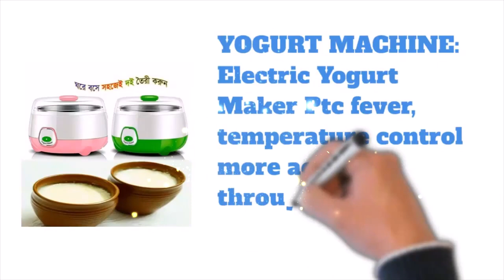Electric Doi Maker | Omss Shop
Electric Doi Maker,
Electric Yogurt Maker,
Doi Maker,
Yogurt Maker,